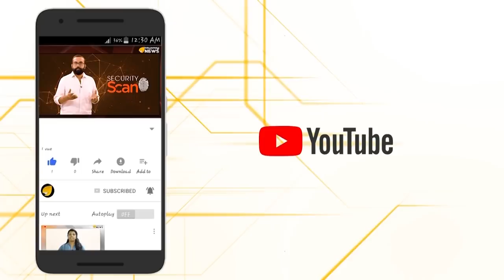ഗവർണറുടെ മൂക്ക് ചെത്തുമെന്ന് കിങ്ങിണിക്കുട്ടൻ,നടന്നത് തന്നെ...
ഗവർണറെ വളഞ്ഞിട്ട് ആക്രമിക്കുന്ന ഇടത് വലത് നേതാക്കൾ സ്വയം അപഹാസ്യരാകുകയാണ്.ഇപ്പോൾ അതിൽ പ്രധാനിയാണ് കിങ്ങിണിക്കുട്ടൻ എന്ന ചെല്ലപ്പേരിൽ അറിയപ്പെടുന്ന കെ.മുരളീധരൻ